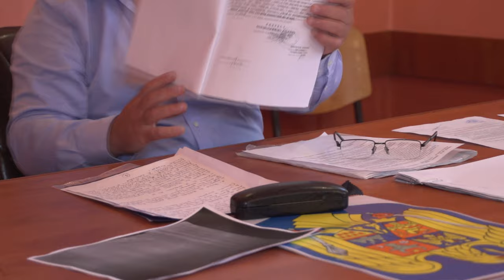LA LIVEZI Sedinta Consiliului Local din 24 aug FILMARE EXCLUSIV TV 4K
LA LIVEZI, județul Bacău, Ședința Consiliului Local din 24 august 2020 FILMARE EXCLUSIV TV 4K.

Cu stimă,
echipa Exclusiv

Vizionare plăcută !